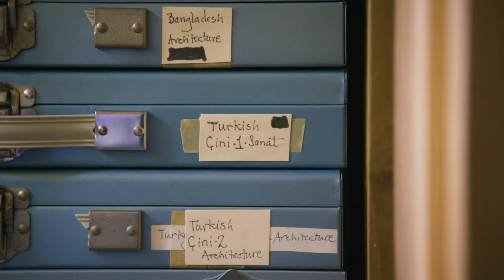HENRY GLASSIE: FIELD WORK official trailer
Henry Glassie: Field Work from Director Pat Collins is a portrait of the celebrated folklorist and ethnologist Henry Glassie.  Inspired by and featuring Glassie – ‘Field Work’, is an immersive and meditative film set among the rituals and rhythms of working artists in Brazil, Turkey, North Carolina and Ireland.  The film displays the director’s trademark eye for details and the process of the artist’s work is awe-inspiring.  Glassie’s subject is folklore and art but his deep abiding love for the people who create it resonates throughout the film.  “I don’t study people” Glassie says, “I stand with people and I study the things they create.”  Artists like the sculptor Edival Rosas from Salvador in Brazil describe their practice as one where body and spirit are integrated, where in Glassie’s words the creative act brings “a momentary fulfilment of what it is to be human”.